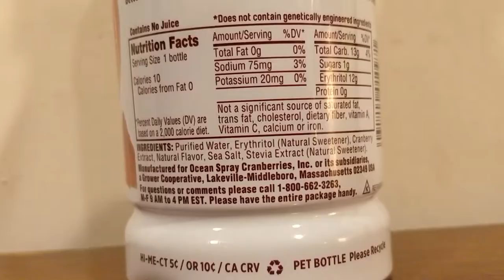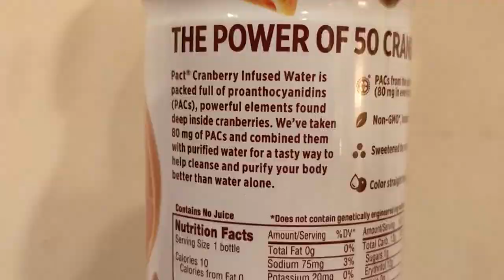Jon Drinks Water #6122 Nirvana Natural Spring Water VS Pact Cranberry Infused Water